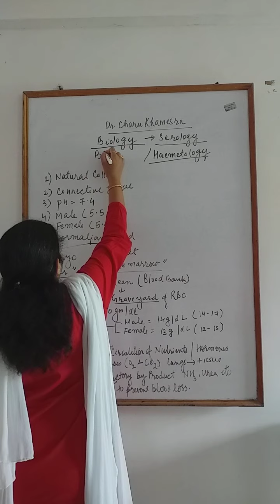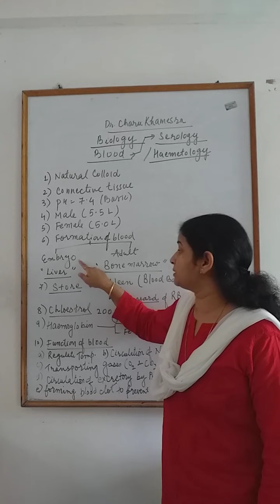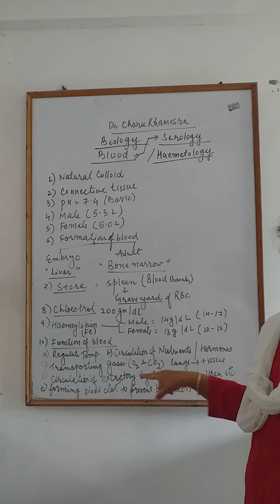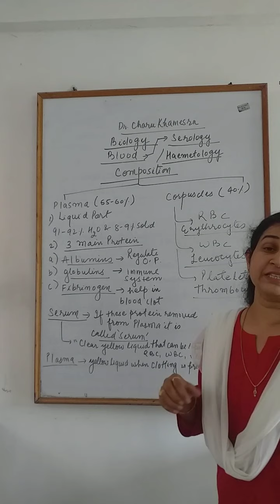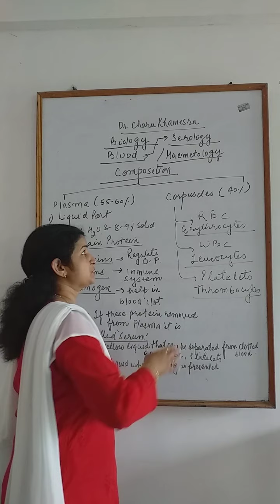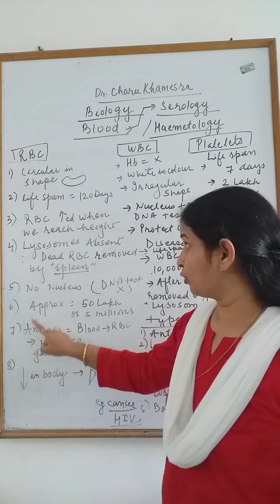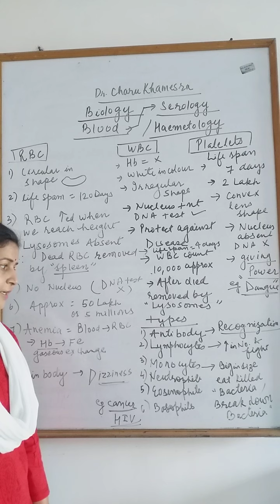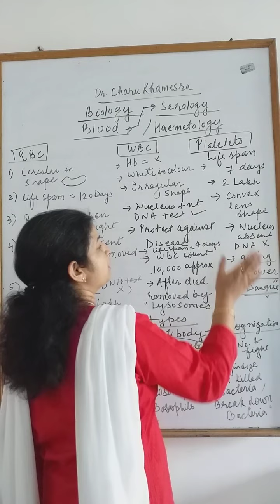class 10 science -biology-blood composition